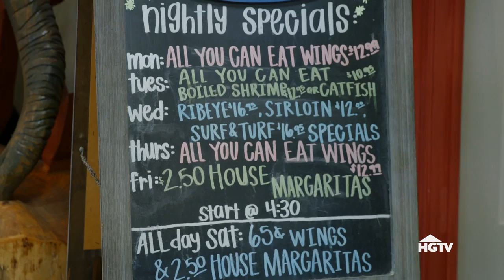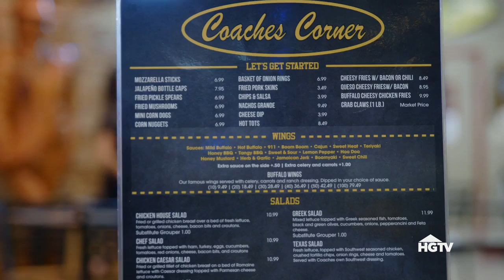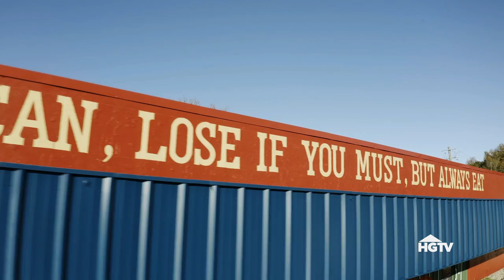UNBELIEVABLE Restaurant Renovation Home Town's BEST| Hometown Takeover | HGTV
Ben and Erin begin transform this a small town restaurant by giving it a complete new deck that over looks the water and new interior!